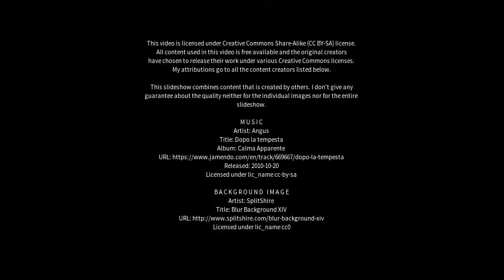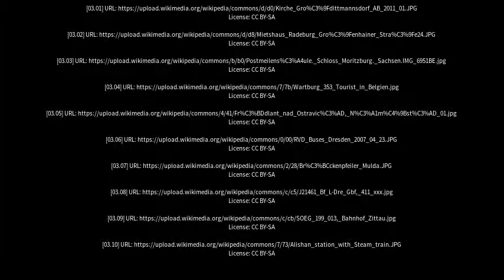Best places to visit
Best places to visit - Radeburg (Germany) Best places to visit - Slideshows from all over the world - City trips, nature pictures, etc.